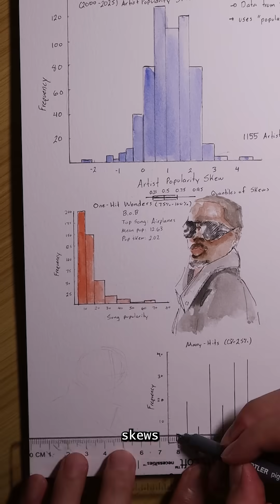The biggest one-hit wonder will shock you!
Is your favorite music artist a One-Hit Wonder? In today's analysis, we look at the distribution of popularity skews among artist on the Billboard Top 100 from years 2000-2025. An artist's skew is a good way to identify potential outliers and possible one-hit wonders. Is it going to be Justin Bieber or Sabrina Carpenter, or possibly another artist everyone enjoys.

All data comes from Spotify data and the entire analysis will be available on GitHub